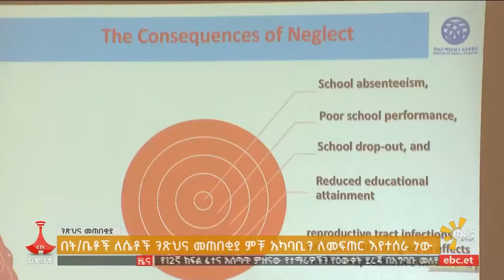በት/ቤቶች ለሴቶች ንፅህና መጠበቂያ ምቹ አካባቢን ለመፍጠር እየተሰራ ነው Etv | Ethiopia | News zena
በት/ቤቶች ለሴቶች ንፅህና መጠበቂያ ምቹ አካባቢን ለመፍጠርና የንፅህና መጠበቅያ በአነስተኛ ቴክኖሎጂ ለማምረት የሚያስችል ሥራ ከአጋር ድርጅቶች ጋር እየሰራ እንደሚገኝ ጤና ሚኒስቴር ገልጿል::ebc